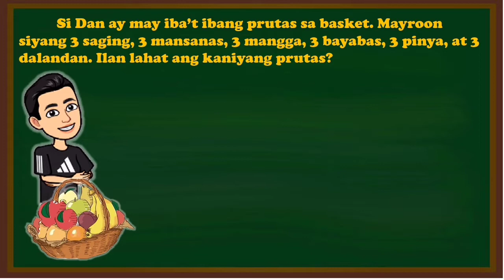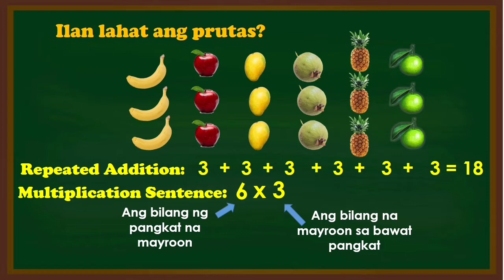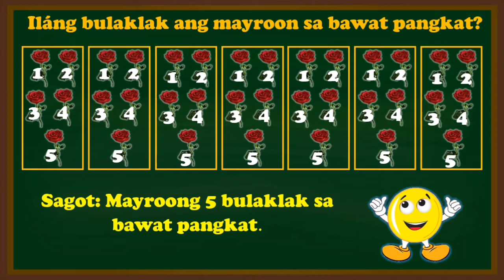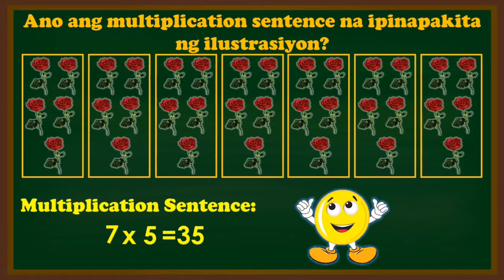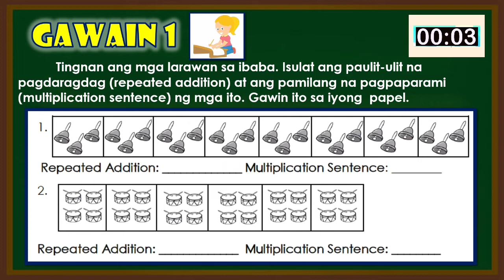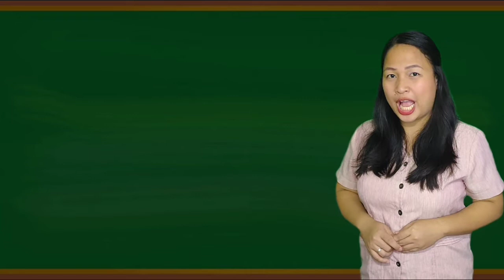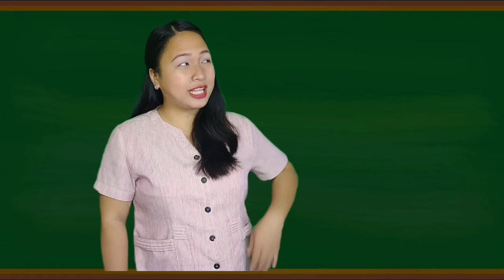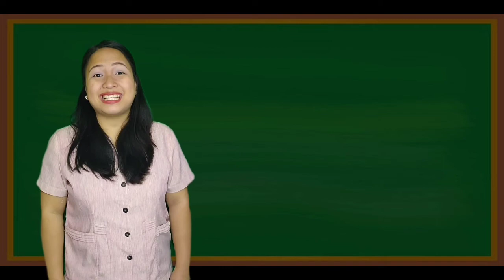MATHEMATICS 3 QUARTER 2 WEEK 1 Visualizes Multiplication of numbers 1 to 10 by 6,7,8 and 9.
Video Lesson Developer :
Caroline O. Martos
Annalene B. Pajarillo
Jessica Tapia
Jade Cinco
Monica Santos
Gena Pagal